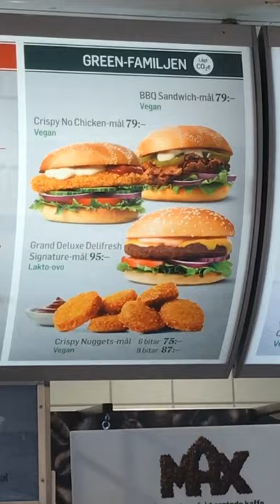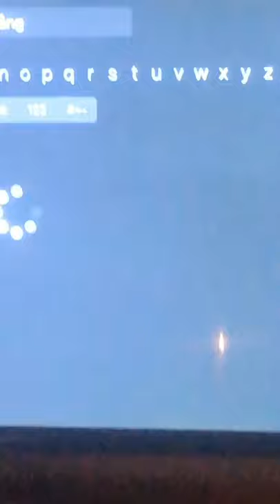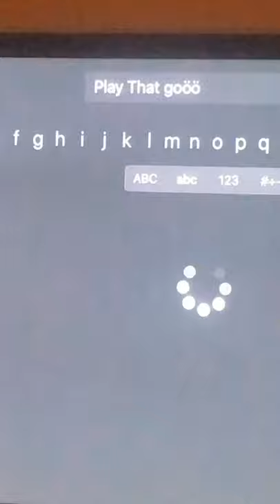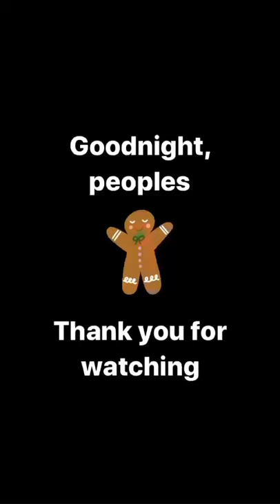200107 FIRST WORKDAY OF THE NEW YEAR AND A GREAT SALE AT WESC